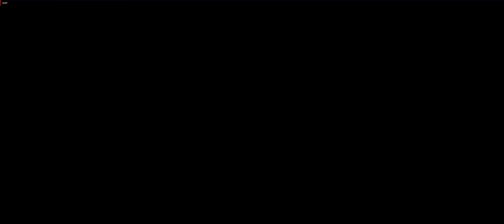Max Payne 7 of 16 [UltraWide 4K 60fps PC ULTRA]